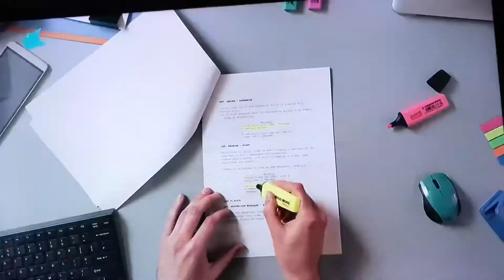W ident - 19 September 2022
Different music from the other UKTV idents. W’s ident on the day of Queen Elizabeth II’s funeral